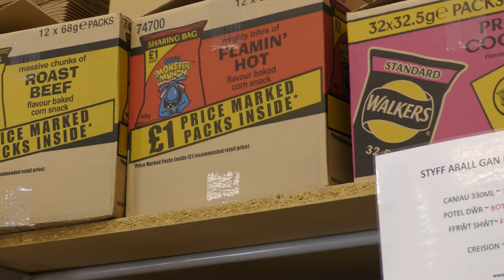I Lolled With A Stamp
Of course it was Lolffest7 and the stamp was a Green Pretty Fly for a Magpie. I had two. The issues with my Costa points were sorted out via Twitter and it was Plan A again in The Malcolm Uphill. Great Day with a touch of rain on the journey back.